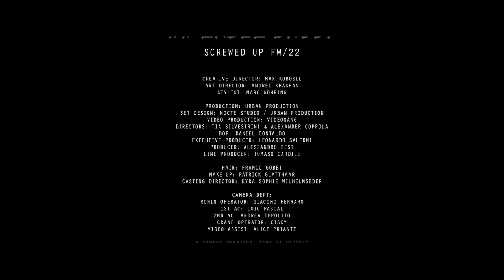44 LABEL GROUP | SCREWED UP | FW22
Creative Director: Max Kobosil @kobosil
Art Director: Andrei Khashan @andreikhashan
Stylist: Marc Göhring @marcgoehring

Production: Urban Production @urbanproductionevents
Production Design: Nocte Studio @noctestudio / BK Studio @ben.kreukniet / Urban Production @urbanproductionevents
Video Production: Videogang @videogang_
Directors: Tia Silvestrini @tiasilvestrini & Alexander Coppola @alexander_coppola
Dop: Daniel Contaldo @danielcontaldo
Executive Producer: Leonardo Salerni @leonardosalerni
Producer: Alessandro Best @iamalessandrobest
Line Producer: Tommaso Cardile @tommycardile

Hair: Franco Gobbi @francogobbihair
Make-up: Patrick Glatthaar @patrickglatthaar
Casting Director: Kyra Sophie Wilhelmseder @kyrasophie

Camera Dept:
Ronin Operator: Giacomo Ferraro @giacomo.ferraro93
1st Ac: Loic Pascal
2nd Ac: Andrea Ippolito
Crane Operator: Cisky
Video Assist: Alice Priante @alicepriante.jpg

B Camera Operator: Ciro Di Niccolo @cirodiniccolo
1st Ac: Patrick Giacomelli @patrickgiacomelli90

Steadycam: Mirco Passero @mircopassero
1st Ac: Paolo Rubinelli @paolo_rubinelli

Evolution Rent Fly Arm 360 Technician

Gaffer: Davide Brambilla
Electrician: Stefano Pavanati
Electrician: Daniele Giuffè
Key Grip: Salvatore Gaudio

Dedicated to everyone who has ever failed: Never lose your soul